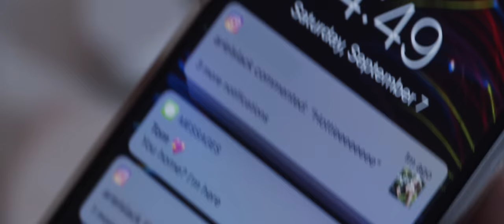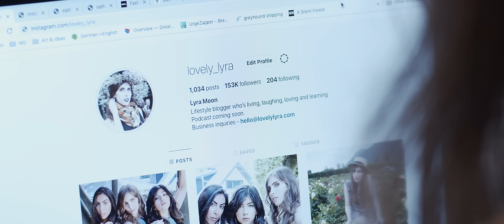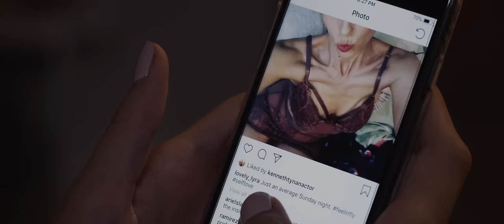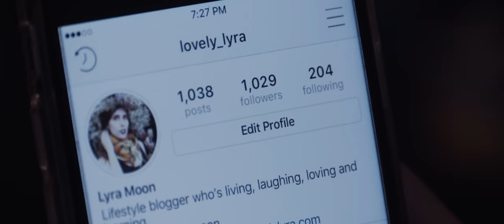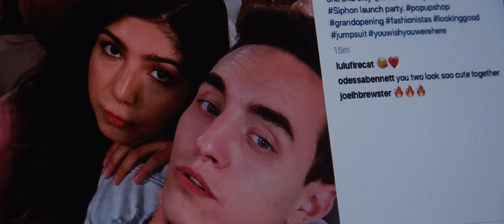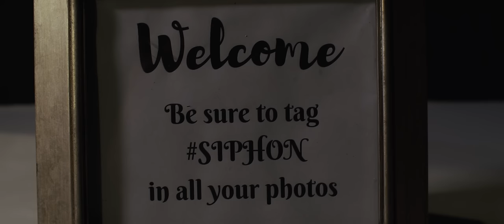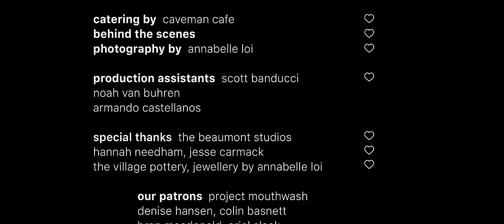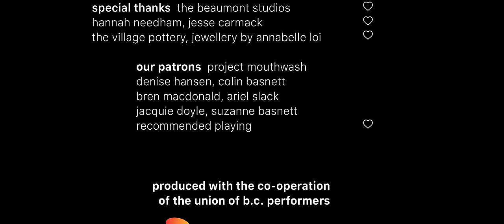Clout (2020) - Award Winning Short Horror Film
Lyra is living a pinterest-perfect life as a social media influencer until both her following and her flesh begin to crumble. Is her downfall just the work of a new algorithm, or something not of this world?

Written and Directed by Ariel Hansen
Produced by Jordan Barnes-Crouse, Pauline Anastasia Renoult & Ariel Hansen
Executive Producers - Colin Basnett & David Aboussafy

Cast
Lyra - Ariel Hansen
Tom - Catlin Franks
Mara - Lindsay Navarro
Destiny - Alisha Dhillon
Photographer - Annabelle Loi
Doorperson - Veronica Bonderud
Background Performers - Kyle D'Odorico, Natasha Schneider, John Badger, Max Lundberg, Kate Ferguson, Tony Bernardi, Mckenzie Robinson, Deanna Podreciks

Crew
1st Assistant Director - Elizabeth Ababio
Script Supervisor - Helen Liu
Director of Photography - Jordan Barnes-Crouse
1st Assistant Camera - Josh Havelka & Yuqi Lan
2nd Assistant Camera - Sabrina Burnett
Production Designer - Pauline Anastasia Renoult
Set Decorator - Ariel Slack
Storyboard, Poster and Concept Art - Armando Castellanos
SPFX Makeup Artist - Asha Dechamplains
Assistant SPFX Makeup Artist - Megan Campbell
Beauty Makeup Artist & Hair - Hanna Wheeler
Costume Designer - My-Linh Tran
Assistant Costume Designer - Amie Sokugawa
Key Grip -  Eduardo Silva
Gaffer - Ben Gaumond
Boom Operator - Suzanna Dextraze & Logan Laidlaw

Edited by Ashley Lynch
Visual Effects by Noah Van Buhren
Sound Designer - Logan Laidlaw
Colourist - Jordan Barnes-Crouse
Composer - Nestor Estrada

Trapped in the Past written and performed by Hrom
Fireflies written and performed by Pacific

Catering by Caveman Cafe
Behind the Scenes Photography - Annabelle Loi
Production Assistants - Scott Banducci, Noah Van Buhren, Armando Castellanos
Special Thanks to The Beaumont, Hannah Needham, Jesse Carmack, The Village Pottery, Jewellery By Annabelle Loi

Want to own a physical copy of Clout? You can find it on the H. P. Lovecraft Film Festival Best of 2020 Collection